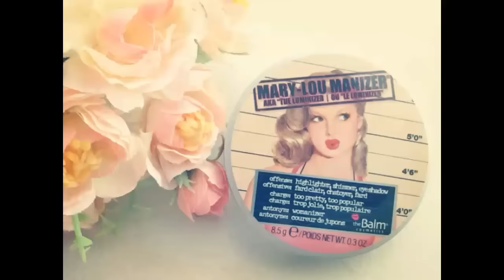Minha Transformação Diária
Conteúdo exclusivo no blog No Espaço da Rô_